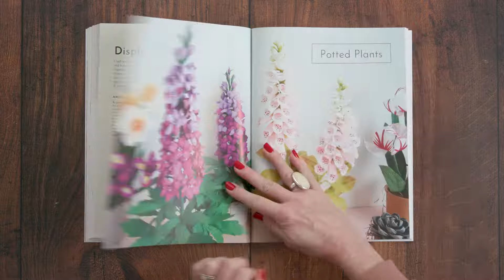Crepe Paper Blooms Bugs and Butterflies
Eileen Lim is a famous paper artist from Singapore - this is her debut book teaching you all the methods you need to make these beautiful paper flowers, bugs, and butterflies.